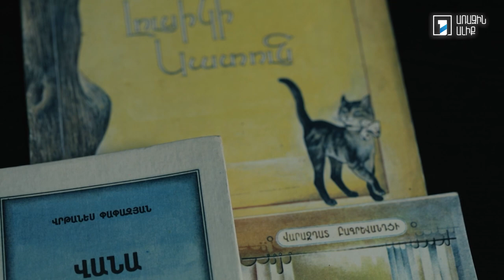5 րոպե ԱՐՎԵՍՏ. Սամվել Լաճիկյան